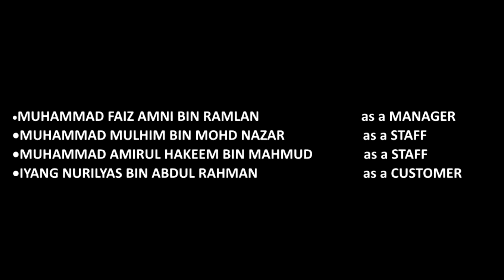Customer Noncommittal CH4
Chapter 4 :Retail Customer Service
Politeknik Sultan Azlan Shah
13/3/2020